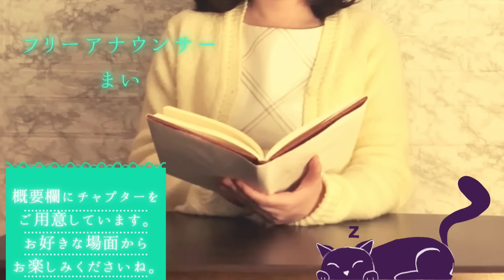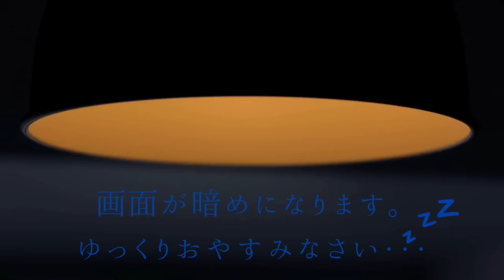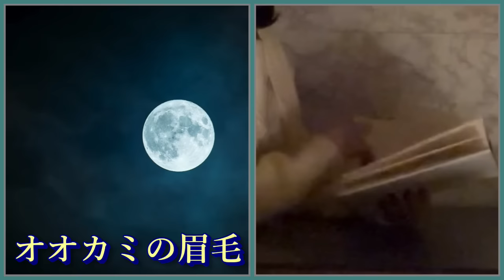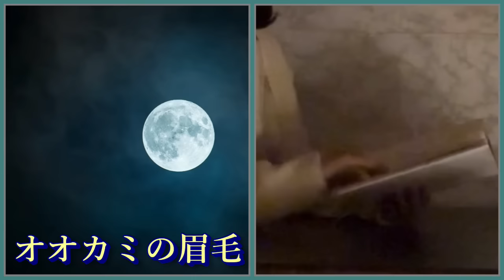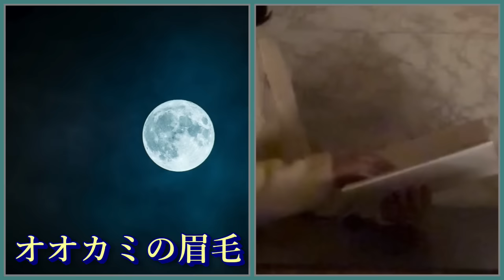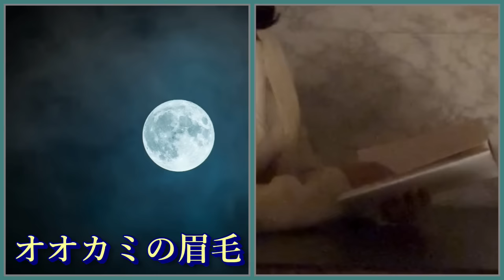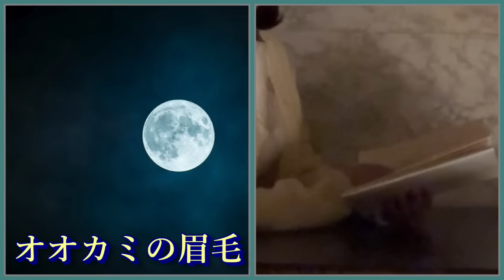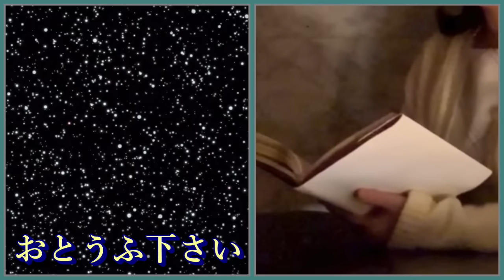【大人も眠れる睡眠朗読】100分途中広告なし 寝落ちできる日本昔話集【元TBS番組キャスター】アナウンサーのおやすみ朗読・読み聞かせ【睡眠導入・睡眠用bgm・朗読睡眠・眠くなる話】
フリーアナウンサーのまいです。
こちらの睡眠導入朗読チャンネルは、2023年9月上旬にスタートしました📖

【📖今回の動画の概要です📖】

今回は、ご好評いただいている、日本人が知らない日本昔話集です。
日本全国様々な地域で言い伝えられている、珍しい昔話を選びました。
心をこめて朗読します。

よろしければ、コメント欄にて感想やご希望などお聞かせいただけますと嬉しいです🕊️🍀
あなたからのメッセージ、心よりお待ちしております♪

以下、今回の動画のラインナップです。

0:00　　  はじめに
01:04　　ウリぬすびと
07:53        五郎とかけわん
18:49　　おかみすり
29:26　　オオカミの眉毛
41:47　    千里の靴
47:40　　おとうふ下さい
49:56　　全編再生

🍀当チャンネルの特徴🍀

① 10年以上のキャリアを持つ女性アナウンサーが、優しい声の朗読で、あなたの入眠をサポート

② 眠りを誘う、ゆったりとしたトーンの喋り

③ 1〜3時間以上の長尺動画がメイン、朗読を聴きながらぐっすり寝落ちできます

眠れない夜、困っているあなたに、そっと寄り添えますように…🕊️🍀

いつも放送の仕事の際に使っているNHKのアクセント辞典に準じて読んでおりますので、
日本語のアクセントとして正しい朗読を心がけております。

睡眠導入はもちろん、お子様の学習の教材やおやすみ前の作業用bgmとしても、ご活用いただけます。

【そのほかのおやすみ朗読はこちら】

◆作品は、青空文庫や福娘童話集さんより

文学作品の世界観を大切にしているため、極力原文で読んでおりますが、耳だけで聴くとわかりにくい表現、あるいは現代では不適切とされている言葉などは、一部修正を入れている場合がございます。
大変恐縮ですが、ご了承いただけますと幸いです。